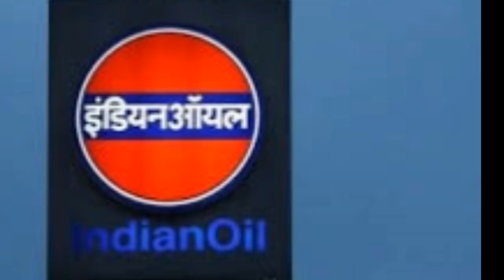இல்லத்தரசிகள் இந்த வீடியோவை மிஸ் பண்ணாம பாருங்க Tamil Cinema News Kolllywood News